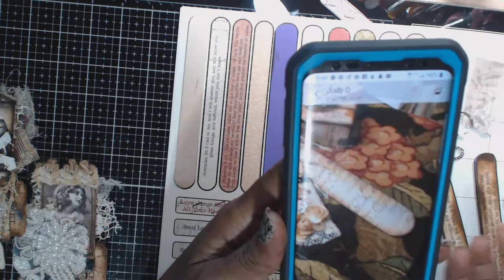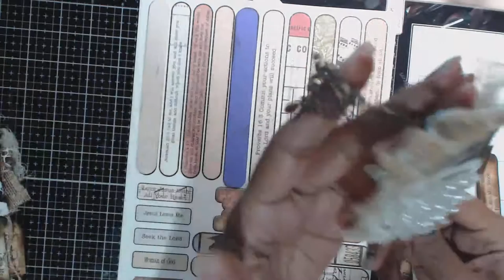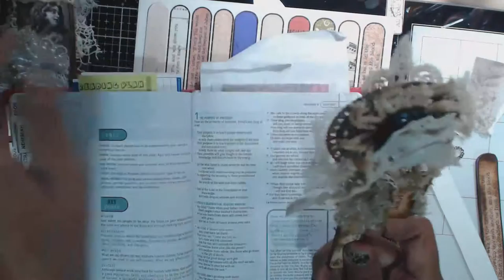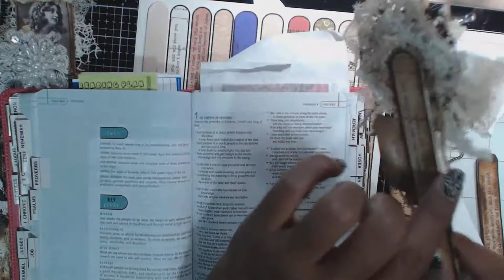How to Make Altered Vintage Popsicle Stick Bookmarks